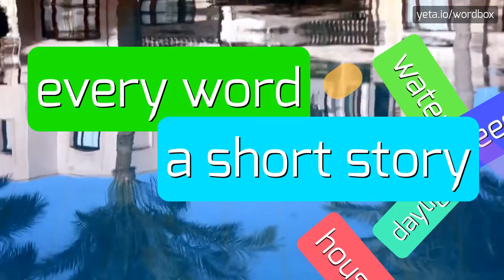TREVORF07 - HOW TO PRONOUNCE IT!?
Watch how to say and pronounce "trevorf07"!